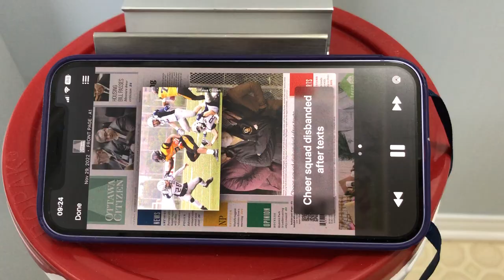iPhone Orientation Self-Oscillation (video)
Here is iPhone's Ottawa Citizen ePaper app (iOS) oscillating orientation between landscape and portrait, all by itself!